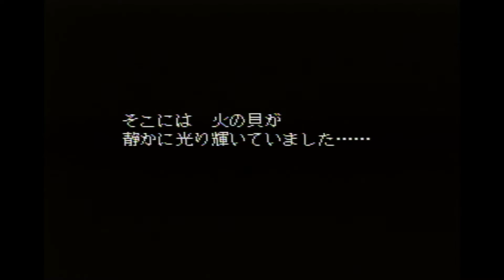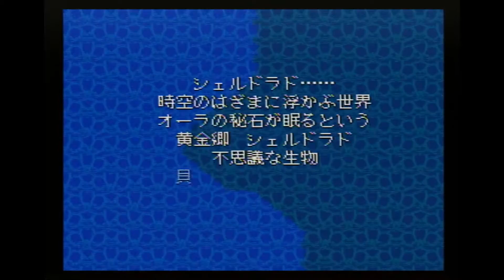【大貝獣物語】Part40 - 怪獣じゃなくて貝獣だよ！伝説の勇者となって世界を救う「ギャブ・ファーを倒せ！感動のエンディング！」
SFC用ソフトの大貝獣物語をクリア目指して遊びます。
※この動画へのスーパーサンクスはお控えください🙇‍♂️

子供の頃に未プレイのまま放置していたので、記憶もほとんどなく初見のつもりでやります(笑)
今回は、ギャブ・ファーと最終決戦の最終回です！
グジューはどうなるのか？あきみろはどうなるのか？

✅他のPRGシリーズ
🔽【ドラクエ1】元祖ドラゴンクエスト1のPS4版をクリアするまで遊ぶ！【DQ1】【実況】

🔽【ドラクエ2】バランス調整されたPS4版を堪能しながらクリアを目指す！【DQ2】【実況】ドラゴンクエスト2

🔽【ドラクエ3】PS4版を最後まで遊ぶ！【DQ3】【実況】ドラゴンクエスト3そして伝説へ…

🔽【スーパーヒーロー作戦】燃え萌えでスパロボとガンダムと特撮を楽しむ！

🔽【ファミコンジャンプ】英雄列伝をクリア目指してリベンジプレイ！【FC】【実況】